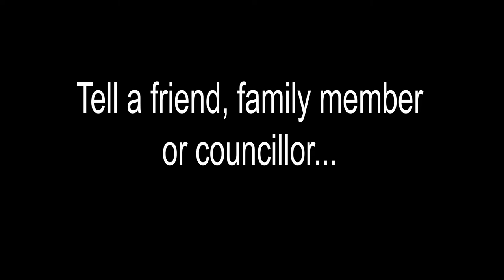Speak What You Feel to HEAL!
This public service announcement captures the need to speak out and share your emotions with someone you trust. And it tackles the issue of bottling up and staying silent, even though what you might be holding in is eating you up inside. The film visually displays text and a young man exaggeratedly holding in his words, and audibly displays a sound effect of a ticking time bomb that leads to the word “Help!” being exploded out by the young man. By doing this the film seeks to provide a narrative that motivates people to seek help from a trusted individual, and to “Speak What You Feel to Heal!”